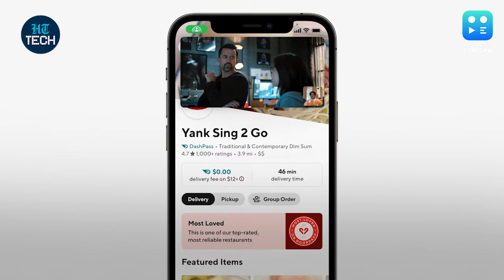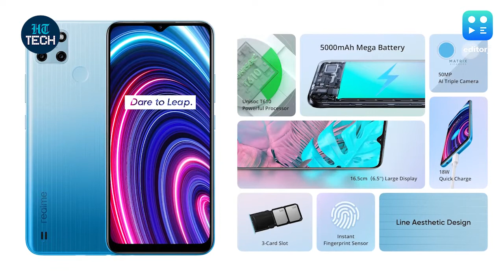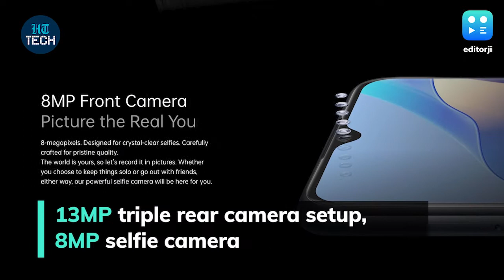Editorji Tech Wrap: iOS 15 & iPadOS 15 launch today, Samsung confirms Galaxy M52 5G launch date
As iOS 15 and iPadOS 15 are all set to launch in in India, we bring you a round up of all the latest and greatest features in Apple's operating systems. Meanwhile, Samsung confirmed that the Galaxy M52 5G smartphone will launch on September 28. Catch all of the day's top tech news on the Editorji Tech Wrap.